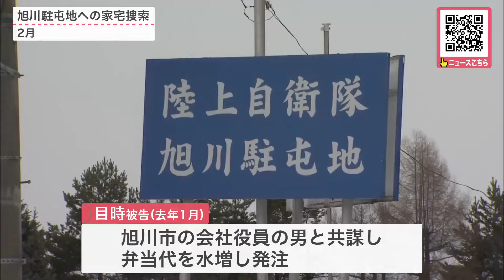弁当を水増し発注した自衛官を"免職"処分に 「発注先の業者に赤字を出させては申し訳ないという思いと金銭欲しさからやった」会社役員と共謀 北海道旭川駐屯地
弁当の代金を水増しして発注し、現金をだまし取ったとして詐欺の罪に問われている幹部自衛官の男が懲戒処分されました。

　懲戒免職となったのは陸上自衛隊旭川駐屯地・業務隊 2等陸尉の目時芳幸被告(55)です。

　目時被告は2023年1月、北海道旭川市の会社役員と共謀し、弁当代を水増しして発注し、旭川駐屯地から約95万円をだまし取ったとして逮捕され、裁判が続いています。

　北部方面総監部によりますと目時被告は「発注先の業者に赤字を出させては申し訳ないという思いと金銭ほしさから水増し請求した。深く反省している」と話しているということです。